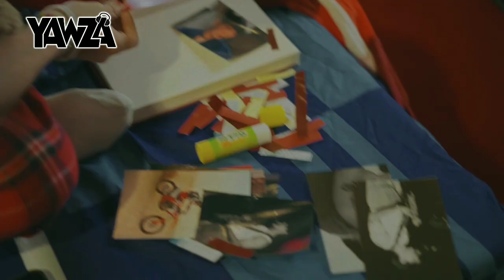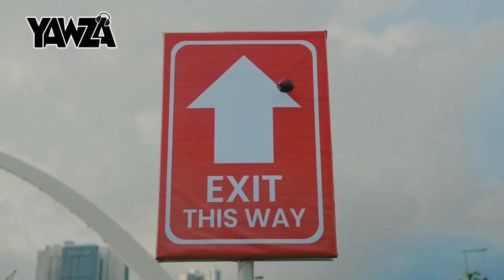Namumula-MAKI-(Yawza Opm Beat Mix)